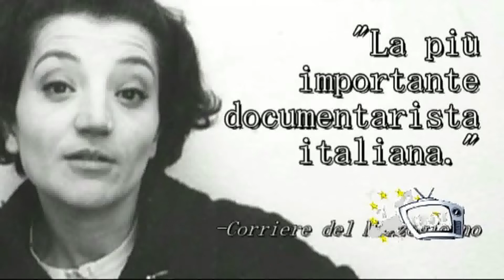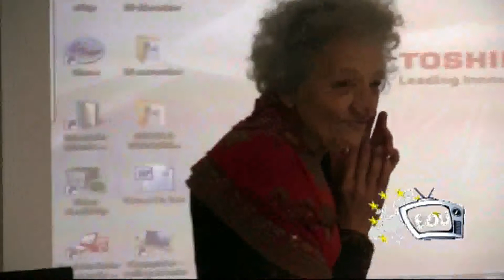Incontro con Cecilia Mangini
Educational Web Tv
Trasmissione del 20 gennaio 2012